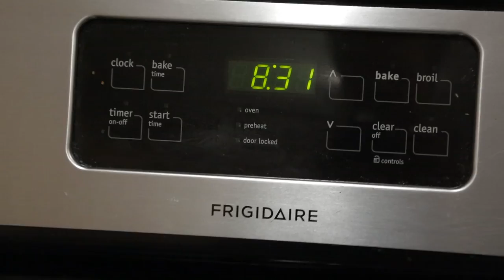The Moth Vlogs (Video Voice Over, Messy Meatballs, and Moth Conqueror)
Day 1,361